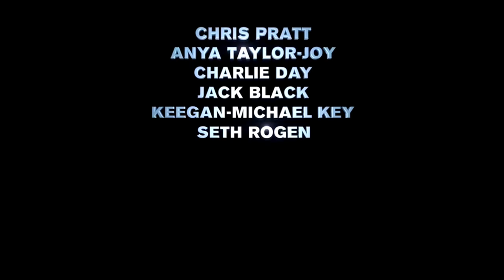The Super Mario Bros. Movie Teaser Trailer but it’s a Plush Recreation!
This is a HUGE Recreation of The Super Mario Bros. Movie Trailer!